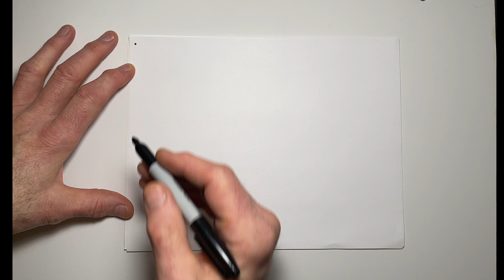Learn about Lumber Days in Michigan/ An Interactive Drawing Getaway for Kids of All Ages!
Here’s Draw-along #1. A Michigan History program geared for the 4th grade curriculum. I’ve shared variations of this from 2nd grade-up. I learned early on, that the end result is best kept a mystery. Resist the urge to fast-forward. Let the story and picture surprise you!

You will need a pencil, and paper to begin.

Thank you for drawing with me! I’d love to see your art! You can tag me on IG: @woodruff_designs or WoodruffDesigns

Virtual Tip Jar:
(My daughter made me do it🤣)